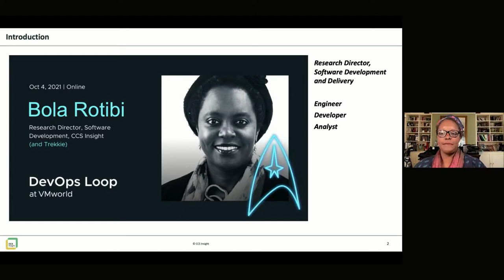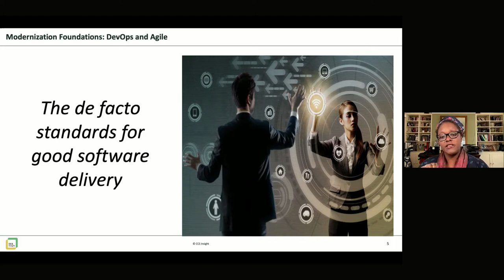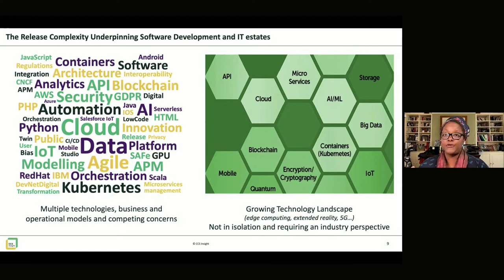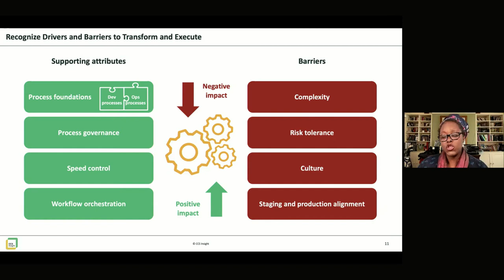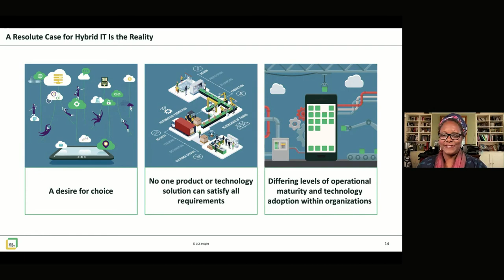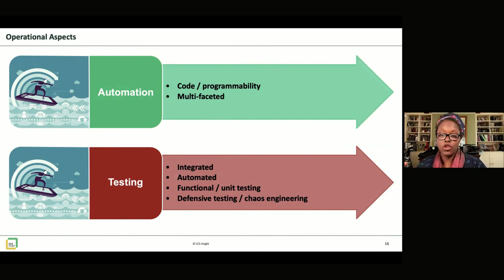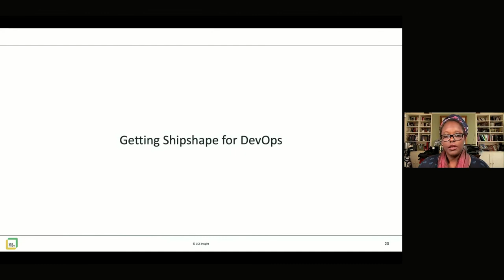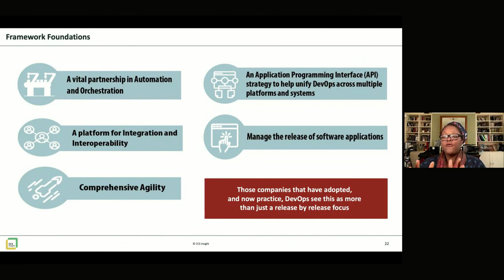DevOps in the Real World: Know What it Takes to Make it Work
DevOps theories and principles are great but how do they translate in practice, especially within enterprises? What myths have evolved that don’t hold true in today’s operational climate and how can organisations deliver on the hierarchy of needs to make it work for them and their workforce? Bola Rotibi, Research Director, Software Development and Delivery at CCS Insight, will draw on her research and customer insights and experiences to offer a series of tangible guide points.

Bola Rotibi, Research Director, Software Development at CCS Insight